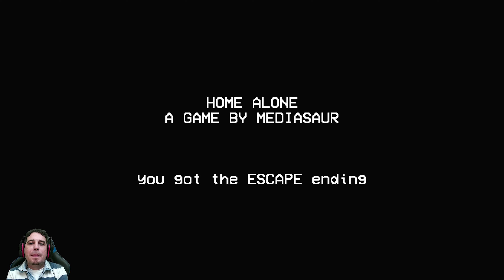Solo en casa - HOME ALONE (Gameplay español)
En este nuevo gameplay español os traigo HOME ALONE con sus 2 finales: Tus padres van a ir a una cena elegante y tienes que quedarte solo en casa, ya tienes edad suficiente para cuidar de ti mismo, es simple, solo haz las tareas que te han indicado tus padres y la noche será toda tuya... ¿O no? Pequeño juego de terror indie, espero os guste.